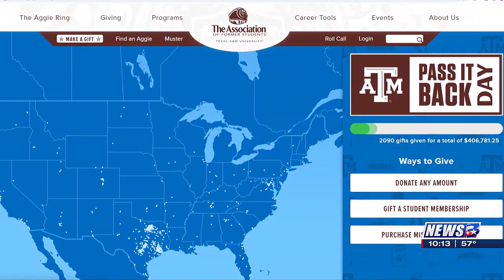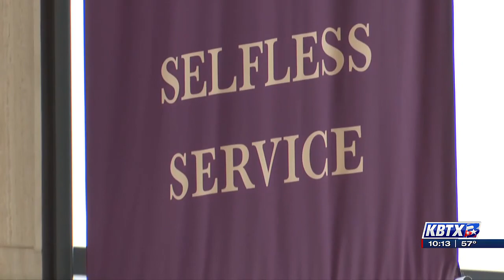Pass it Back Day 10 p.m.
The Association of Former Students is gearing up for another Pass it Back Day, the annual day of giving. The day is all about keeping the treasured traditions of Texas A&M alive.

Scot Walker, Vice President of Communications at the Association of Former Students, joined us on First News at Four to discuss the differences this day makes every year.

“We are always working to identify who needs help, what programs on campus need help. Academics, scholarships, student loan funds, all sorts of things that we do to help the students on campus,” said Walker.